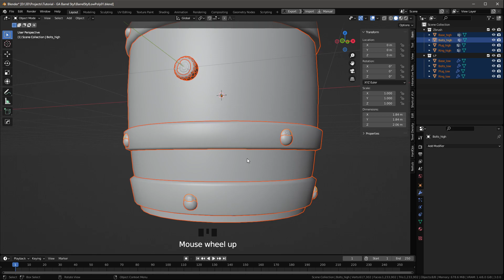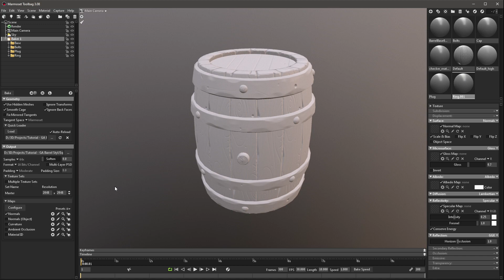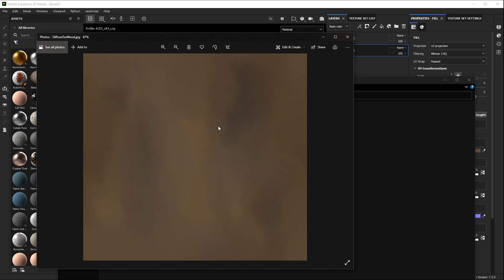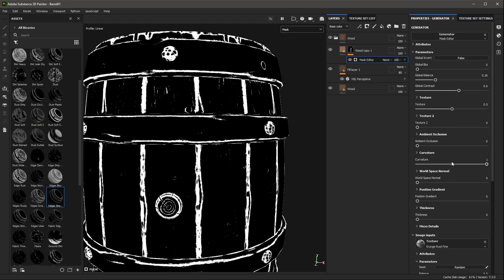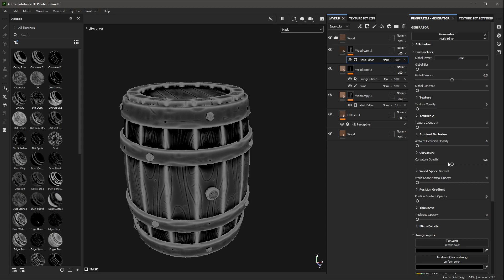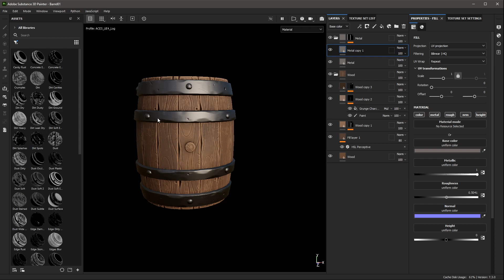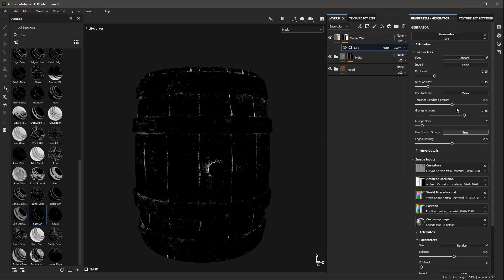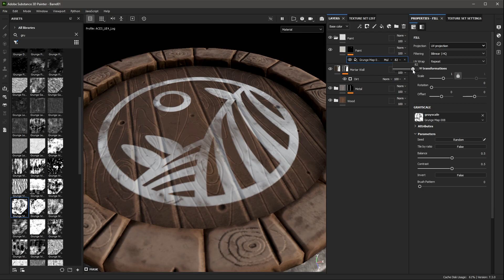Игровой ассет - Бочка | Часть 4. Текстурирование в Substance Painter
Из этого видео ты узнаешь как сделать Low Poly версию модели бочки

🔥 Бесплатный курс для начинающих "3D Domik" - в ВК , если нет ВК

Всего 2 шага чтобы получить новую профессию и ворваться в GameDev

Inst - @kozhartist

Рассказываю секреты и фишки компьютерной графики. Уроки по Blender, ZBrush, 3Ds Max и др. Веду за руку в геймдев.